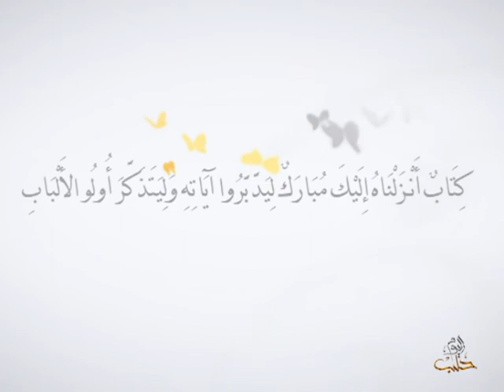أفلا يتدبرون - الحلقة 125